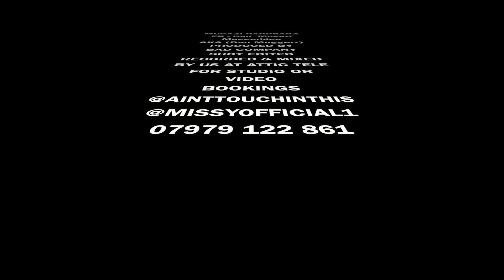MUGAZI HARDBARZ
Instrumental by Bad Company

Shot, Edited, Recorded & Mixed by us at A.T.T.I.C. Studio & Media

If you like the quality & need STUDIO TIME or a VIDEO SHOT get in contact with us we would love to work with you, you can find us on the following:

Soundcloud: A.T.T.I.C. or Aint Touchinthis